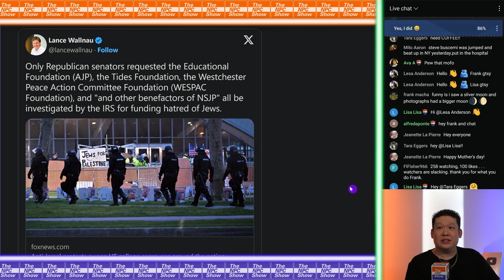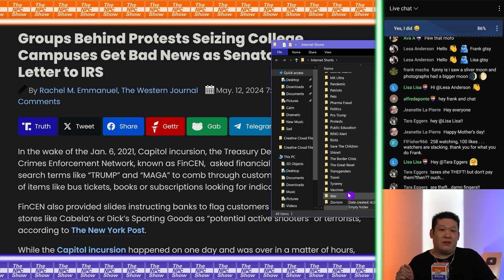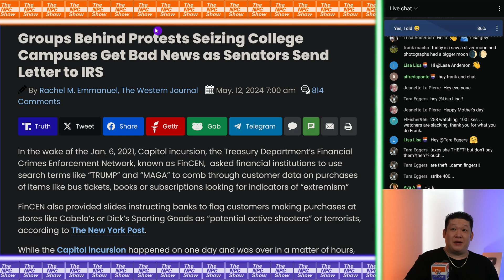The Feds Sick The IRS Against Pro-Pally Pr0testors 🟠⚪🟣